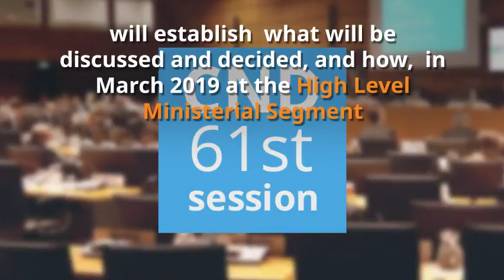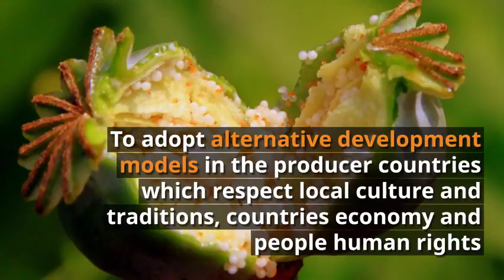Italy and UN global policy on drugs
Italy and UN global policy  on drugsItaly and UN global policy  on drugs